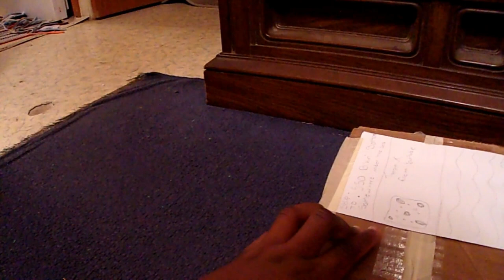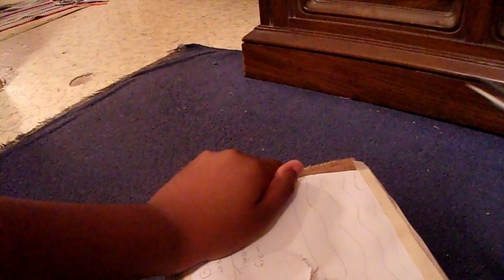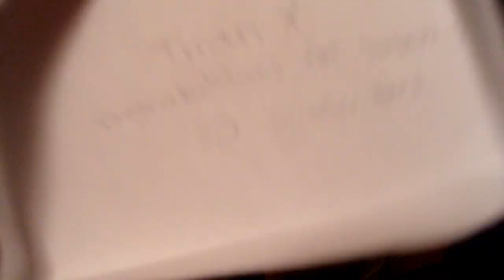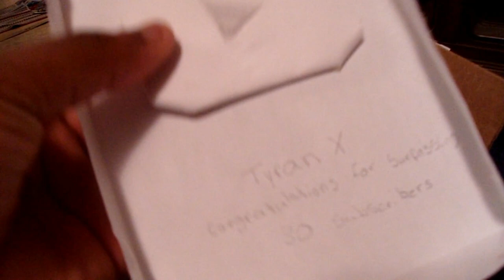Youtube Sent Me THIS?!!!(MUST WATCH!!!)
THANK YOU GUYS FOR SUPPORTING ME AND GETTING ME 30+ SUBSCRIBERS!

v Social Medias! v